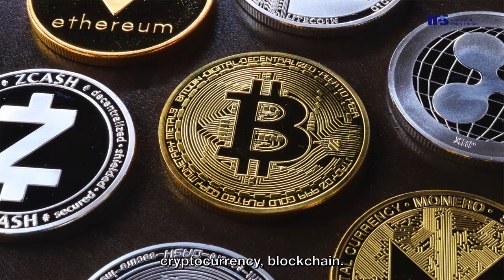SP2022: City as Economic Space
We asked Mr Lee Eng Keat, Executive Director, Group Foreign Direct Investment (FDI) Advisory at United Overseas Bank, and Dr Woo Jun Jie, Senior Research Fellow at IPS, their thoughts on the urban economic dynamics that have driven Singapore’s emergence and continued success as a global business hub and financial centre.

Mr Lee shared his view on how in the broad theme of trust, key aspects like connectivity, innovation and talent have helped Singapore to remain connected and brought the city-state to where it is today. Dr Woo also highlighted the significance of early planning through the building of urban infrastructure and the creation of innovation clusters, and stressed the need to remain relevant in this digitised global economy by exploring the ways in which technology has intersected with finance and economic activities.